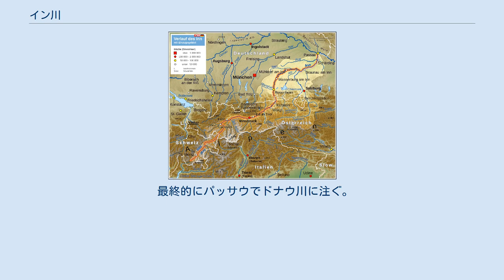イン川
イン川（インがわ、英語: Inn river）は、スイス・オーストリア・ドイツの3ヶ国にわたって流れる川で、ドナウ川の支川のひとつ。
スイス・グラウビュンデン州のエンガディン地方を源泉とし、ドイツ南東部に位置するバイエルン州の都市パッサウにおいてドナウ川に合流する。
全長は約517km。
 イン川流域の地図 水源はアルプス山脈にあり、水源に近いグラウビュンデン州のエンガディンは、この川（この地域では En と呼ばれる）にちなんで名付けられた。
エンガディン地方は二つのエリアに分かれ、イン川の上流にあたる南側をオーバーエンガディン、下流にあたる北側をウンターエンガディンと呼ぶ。
 川は北東へ向かい、オーストリアに入る。
チロル州を東向きに流れ、ランデックや州都インスブルックを通ってクーフシュタイン近郊でドイツのバイエルン州に入る。
 ドイツでは最初北向きに流れ、ローゼンハイム・ヴァッサーブルクなどを通った後東に進路を変え、ミュールドルフなどを通る。
東に流れている間に、支流であるアルツ川やザルツァハ川などが合流する。
 ザルツァハ川と合流したあたりからドナウ川に注ぐまでの部分は、ドイツ（バイエルン州）とオーストリア（オーバー・エースターライヒ州）の境界を形成している。
この区域で、ブラウナウ・アム・インやシェルディングなどを通る。
 最終的にパッサウでドナウ川に注ぐ。